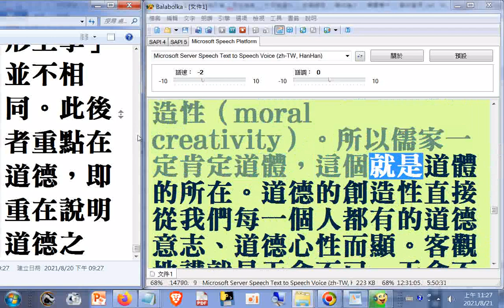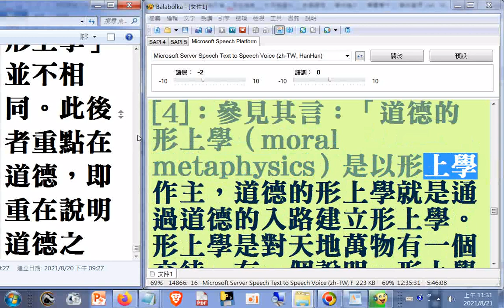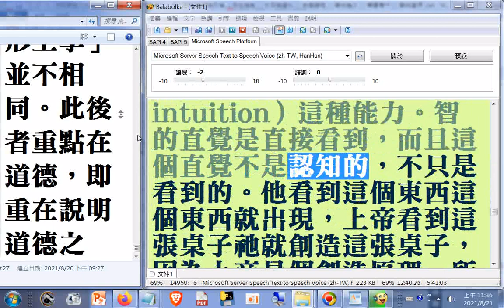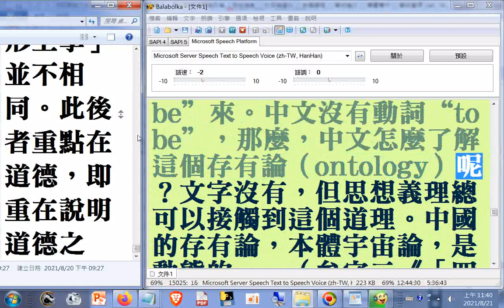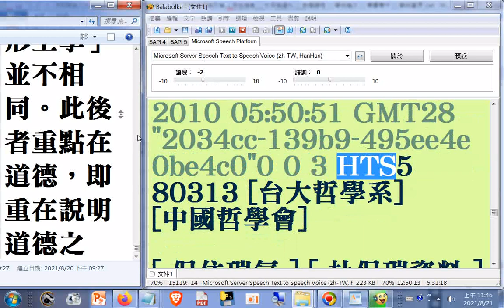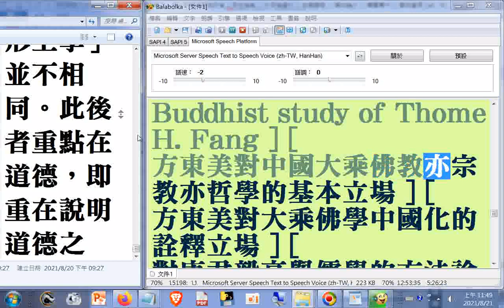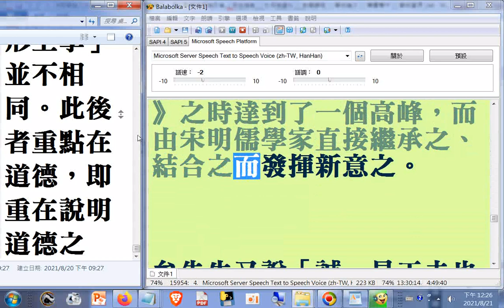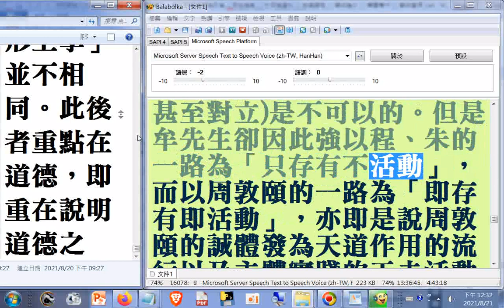哲學論文教學資料14b02a對牟宗三談宋明儒學之課題與分系的方法論反省（含評論牟宗三的著作） 後於#馮友蘭對中國形上學論辯的方法論解析 後於#當代新儒家哲學在台灣的影響與理論反省01